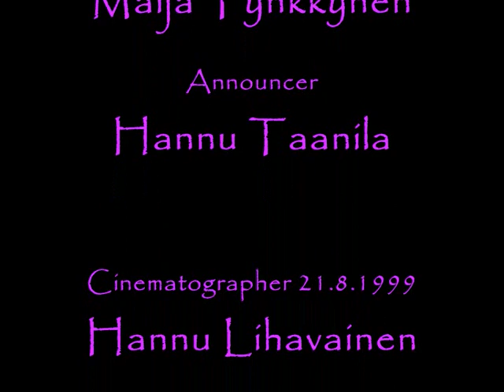Hannu Taanila Oulun urkuyö Organ Night Oulu Suomi Finland noche de órgano अंग रात्रि অঙ্গ রাত্রি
Oulun urkuyö 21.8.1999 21:48-23:58 Organum seura ry.  Sure, Hannu Taanila is also knowledgeable presenter! Unbecoming Taanila's quip are not recorded on tape. Klar, Hannu ist auch sachkundige Moderatorin! Toki Hannu Taanila on myös asiantunteva juontaja! Mauttomimmat Taanilan sutkautukset eivät tallentuneet nauhalle.

Aikuistubettajat, Oulun Tuomiokirkko, Oulu Cathedral. Oulu Kathedrale. Cinematographer Hannu Lihavainen, Tarja Lihavainen.

Passacaglia Max Reger

mosque synagogue temple basílica campana iglesia la iglesia servicio religioso jumalateenistus kirik basilika église basilique egyház istentisztelet mise szertartás templom basilica chiesa funzione messa bažnycia bažnyčia baznica baznīca ecclesia ecclesia basiliek bedehuis godshuis kerk kerkdienst kerkgebouw moskee synagoge synagoog tempel kirke cerkiew kosciól kościół kościół zbór casa de oração culto igreja missa templo базилика костёл церковь cirkev kostol omša kyrka kilise Pantocrator